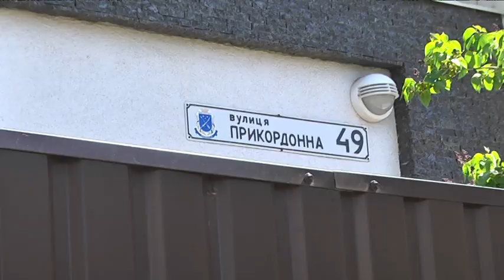Коли побачать нові дороги мешканці Краснопілля?